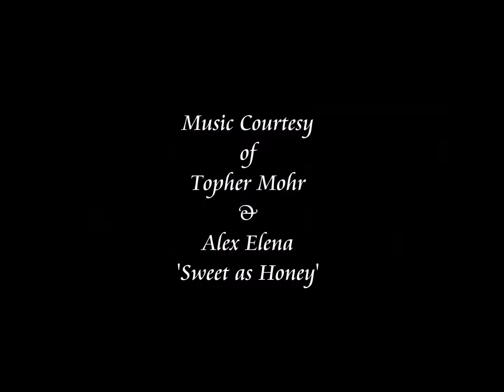Poudre River Resort - Commercial Property For Sale in Beautiful Colorado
The Resort is nestled on the banks of the wild & scenic Cache la Poudre River. Lovely views from all directions, road access is via a designated National Scenic Byway w/the Resort being Northwest of Fort Collins along Colorado Highway 14. Accommodations include: Studio, 1&2 bedroom Mountain Log Cabins, plus a 4 bedroom Private Lodge Cabin with hot tub, Poudre River views & unrestricted Trout Fishing. All cabins are modern & include heating, , fully-equipped kitchen & baths, BBQ grill, campfire pit & picnic table. Full Service RV Sites.